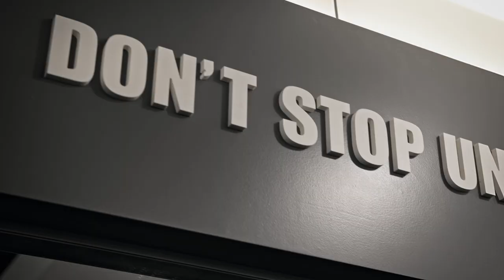BUZZ AGENCY filmbook 모티베이션 필름 (피트니스 & 다이어트)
퍼스널 트레이너 & 모델 인플루언서 송은
피트니스 & 다이어트 모티베이션 필름